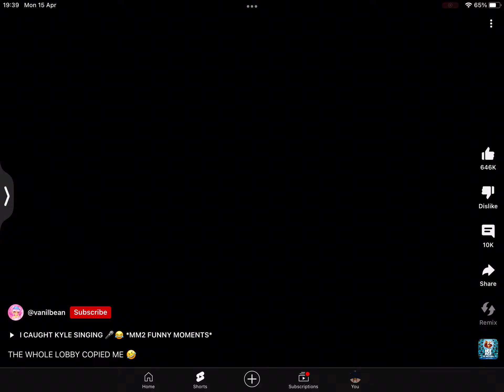16 April 2024